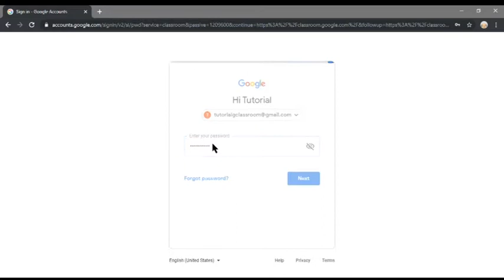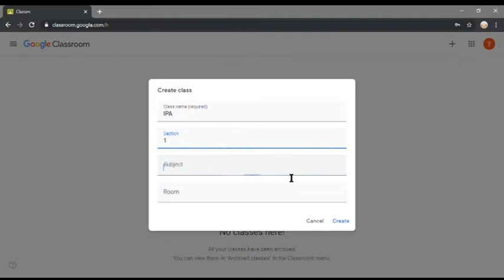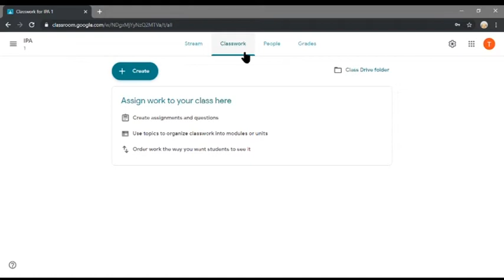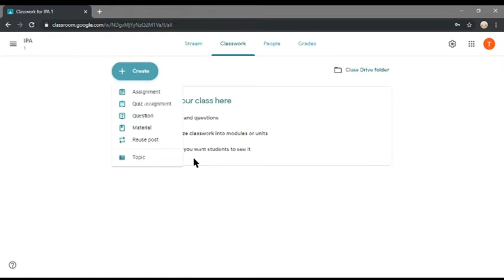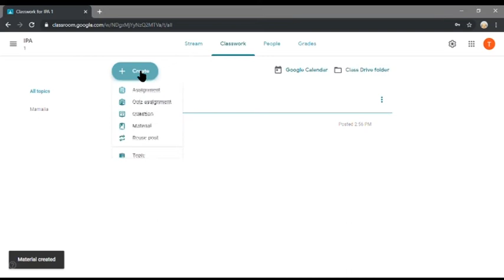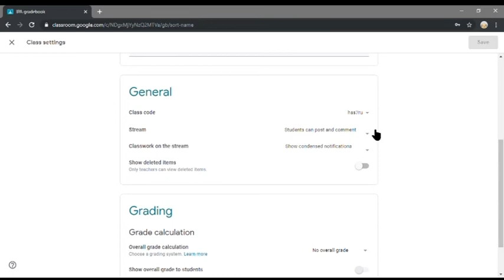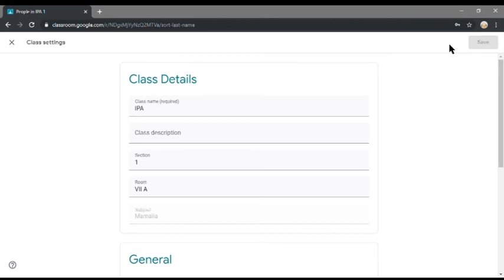Tutorial Pengoperasian Google Classroom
Dr. Cepi Riyana, M.Pd.
Angga Hadiapurwa, M.IKOM